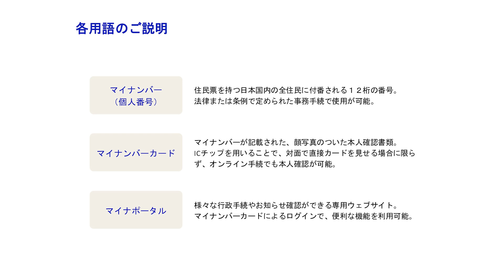マイナンバーカード利用シーンのご紹介